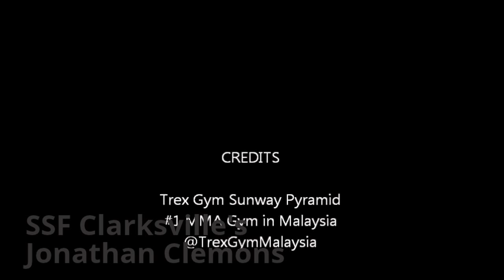Twister by SSF's JC Clemons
SSF Malaysia ) fighter Jonathan "JC" Clemons shows a simple set up for the twister. Hope eveyone at RearNakedSmoke.net enjoys it.